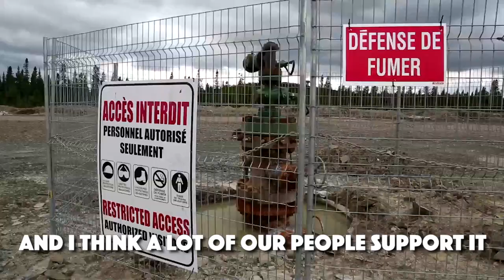CANADA: PEOPLE BLOCK FRACKING COMPANY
Native and settler land defenders blocked access to Junex's fracking drill pads in “Gaspesie, Canada”